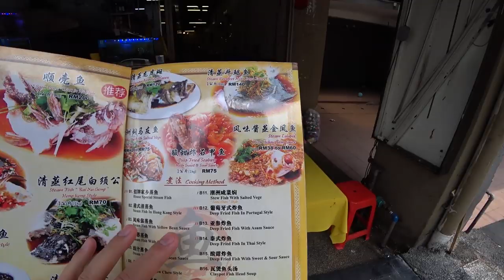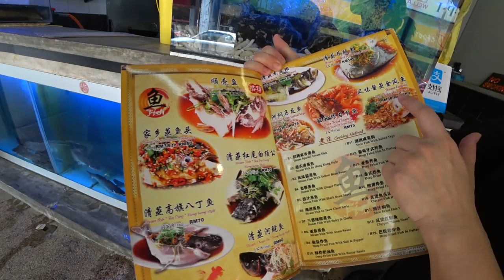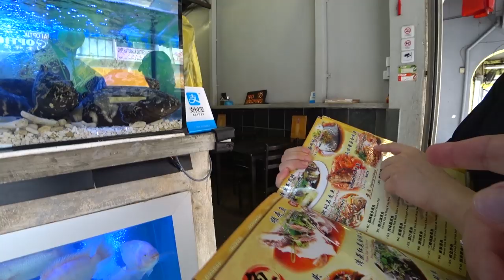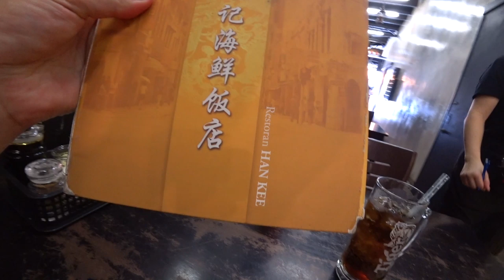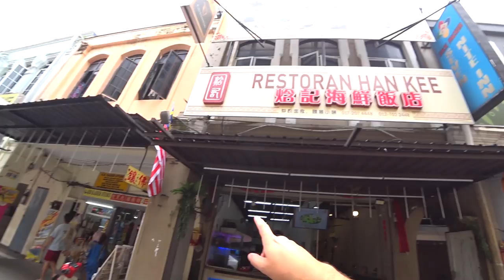$11 Alive Fish: Seafood Restaurant in Kuala Lumpur, Malaysia 🇲🇾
The other night I was eating on the streets of Kuala Lumpur, Malaysia, and what I thought it was street food instead had a restaurant on the back, an alive fish restaurant! What I mean by that is that they keep 4-5 types of fish in different aquariums and when the customers choose a fish, they catch it with a net and cook it immediately, so you kinda know that the fish is fresh... for sure it was alive few minutes before.
Anyway, this restaurant is very close to Petaling Street Market, therefore in the center of Kuala Lumpur, and the full address is:
Restoran Han Kee Petaling Street
42, Jalan Sultan, City Centre, 50000 Kuala Lumpur, Wilayah Persekutuan Kuala Lumpur, Malaysia
If you pass by Kuala Lumpur, this seafood restaurant has fair prices and tasty food.
By the way, I didn't know if I should have published such type of vlog, but because now I got so many subscribers thanks to the videos connected to Harald Baldr, I decided to publish this type of vlog instead of keeping it only for me and my friends. Let me know what you think about it in the comments :)

It helps me travel more and more!

My favorite book
My favorite travel book